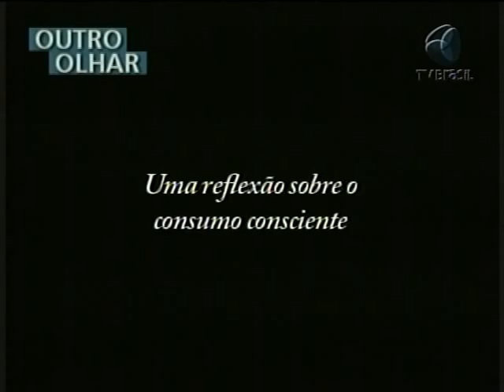OUTRO OLHAR - Consumo consciente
Escolher bem os produtos que vamos comprar no supermercado é uma das
formas de garantir o desenvolvimento sustentável. Antes de levar alguma coisa para a casa é importante conhecer a procedência do que estamos comprando, para saber se a empresa contribui, ou não, com meio ambiente. É o que mostra a produção da telespectadora Renata Diniz. Ela enviou o seu vídeo que você vê agora, no quadro Outro Olhar.